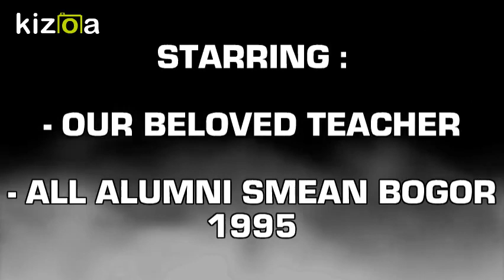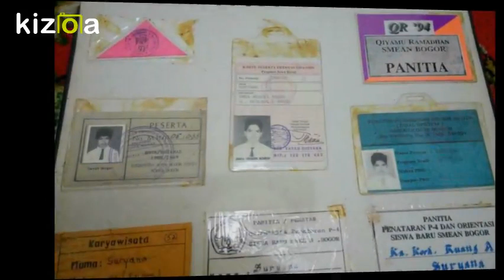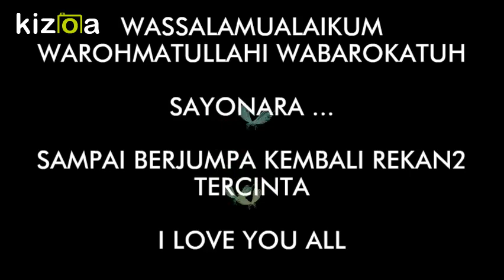Kizoa Movie - Video - Slideshow Maker: VIDEO KLIP FAMGHAT 2018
VIDEO FOTO2 ALUMNI SMEAN BOGOR ANGKATAN  TAHUN 1995